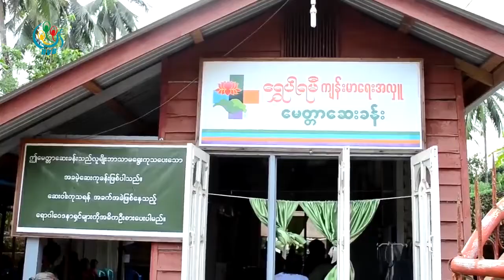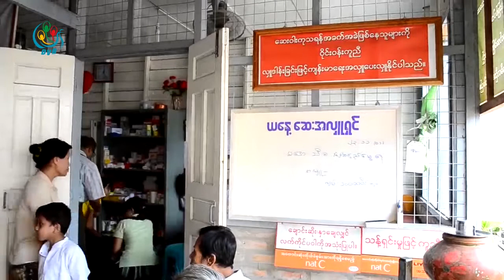DVB - ေဝးလံေခါင္ဖ်ားတဲ့ေဒသေတြကို ေ႐ႊပါရမီက်န္းမာေရးေဖာင္ေဒးရွင္းက အခမဲ့ေဆးကုသေပးသြားမယ္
ကချင်ပြည်နယ်ရှိဝေးလံခေါင်ဖျားတဲ့ဒေသတွေမှာနေထိုင်ကြတဲ့လူနာ(၁)သိန်းခွဲနီးပါးကိုရွှေပါရမီကျန်းမာရေးဖောင်ဒေးရှင်းကနေအခမဲ့ဆေးကုသပေးသွားဖို့ရှိပါတယ်။ဒီသတင်းကိုဆုဆုသွယ်ကပေးပို့ထားပါတယ်။
DVB TV -